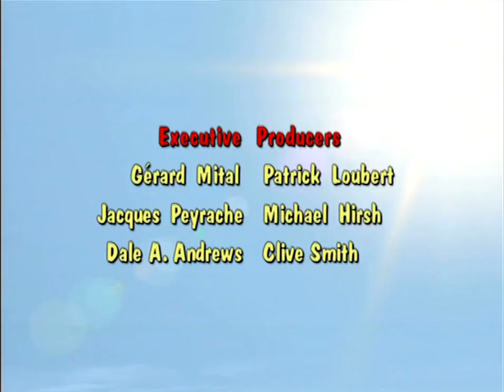Donkey Kong Country desenho animado Diddy Kong Invisível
repostado aqui pra ajudar a espalhar o conteúdo, se o postador original
não concorda... paciência pois vou postar mesmo assim haha, obrigado a compreensão.

desenho baseado no jogo donkey kong country do super nintendo, foi exibido nos anos 2000 pela tv record